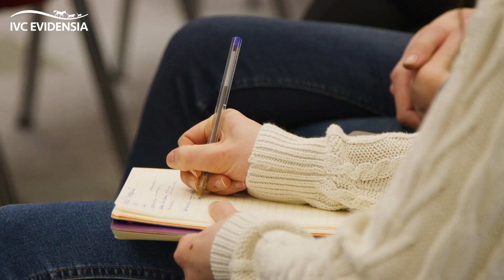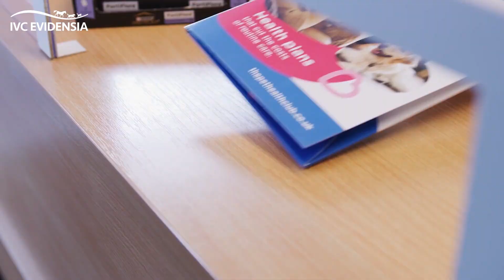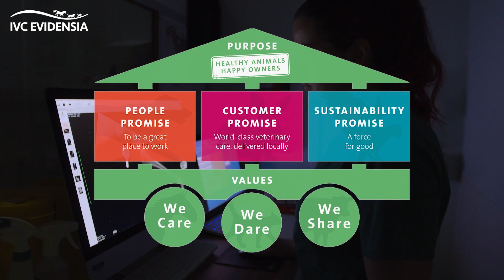IVC Evidensia Ireland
CEO Duncan Phillips talks about our company values, how they guide everything we do and help us to deliver our purpose of Healthy Animals, Happy Owners.

Discover the huge range of support and investment that goes into propelling our three promises to our customers, our people and our planet. It's how we will become the best veterinary group in the world, delivering world class veterinary care locally, from